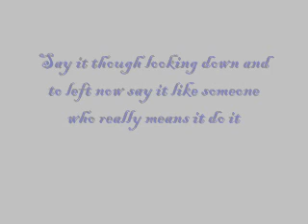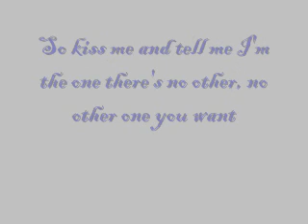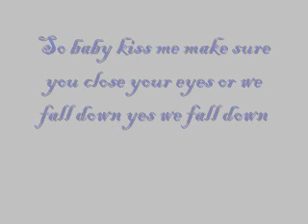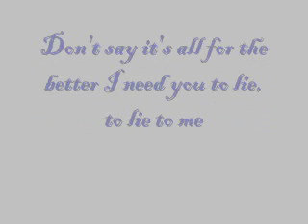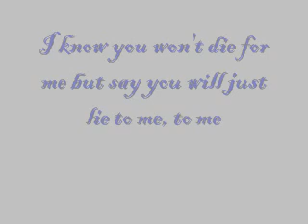The Wanted Lie To Me Lyrics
Lyrics. To. Another. Song. By. The. Wanted. Enjoy.